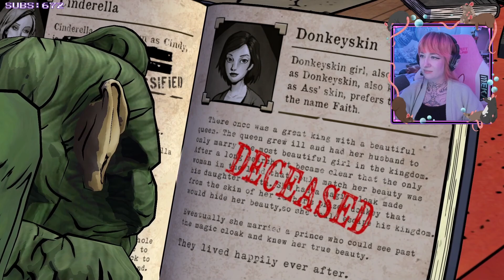I hope there's a mouse - The Wolf Among Us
Part 2 of Episode 1! Moving deeper into the world of fables, there's some recognisable faces.

💬 Socials

👕 Merch